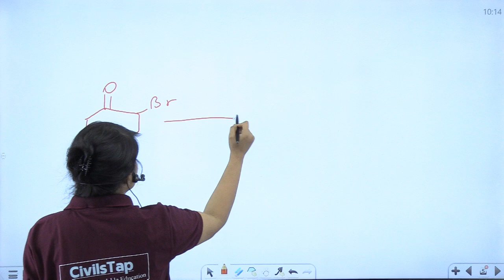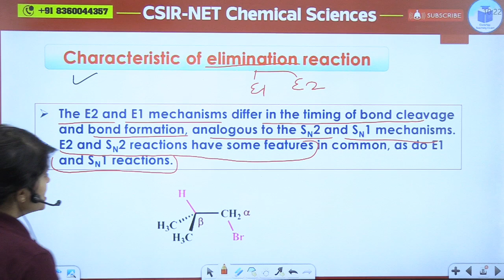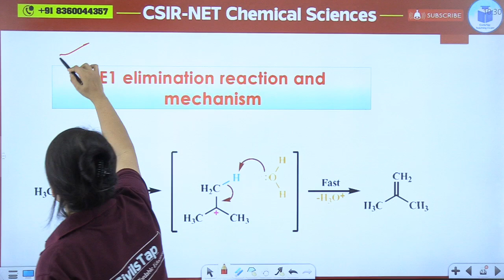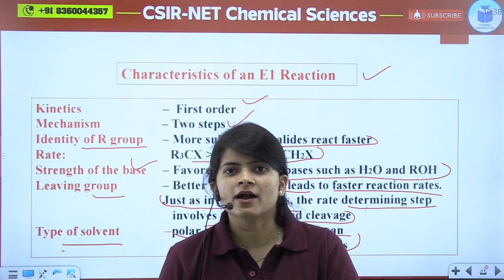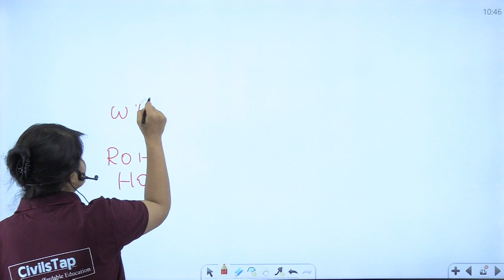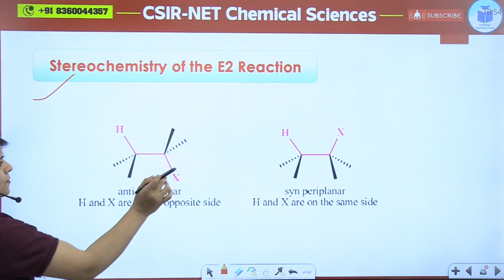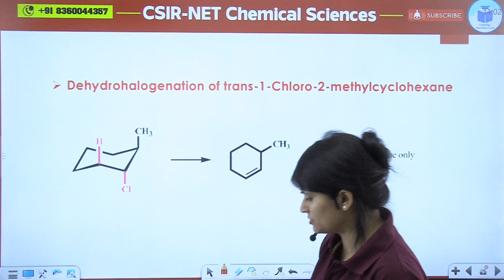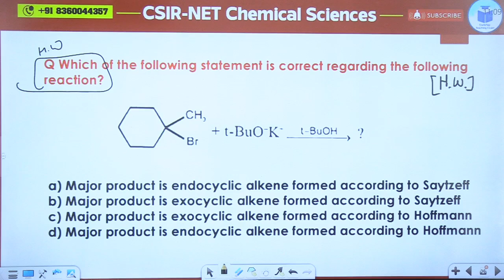CSIR NET Chemical Sciences - Elimination Reaction | Foundation Classes - CSIR NET Exam Prep 2024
HP TGT 2024
✅HP TGT & JBT 2024 Demo Lectures: